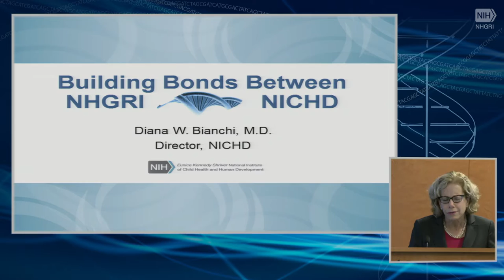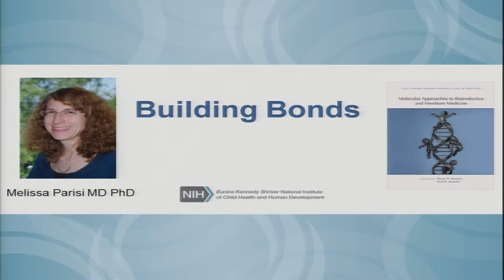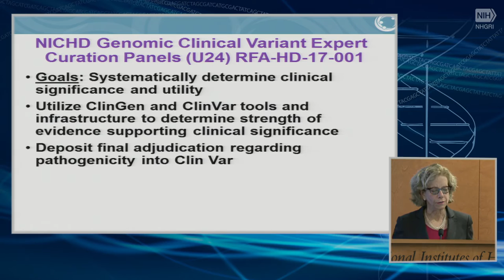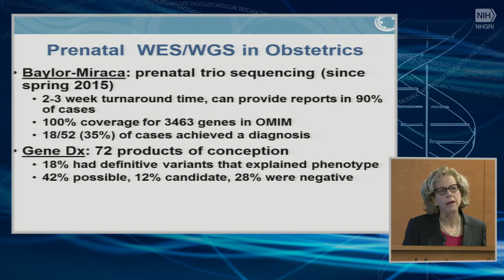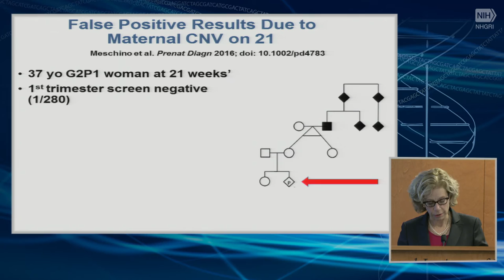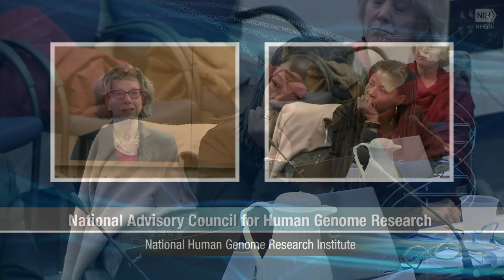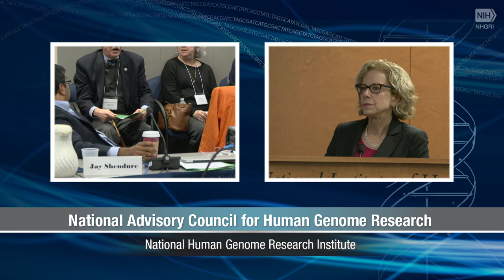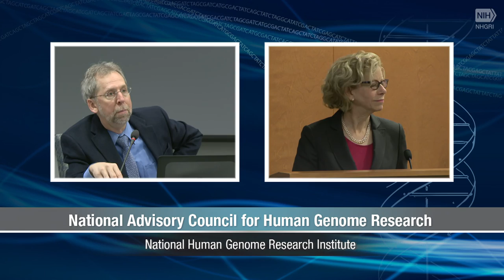Building Bonds Between NHGRI and NICHD - Diana Bianchi